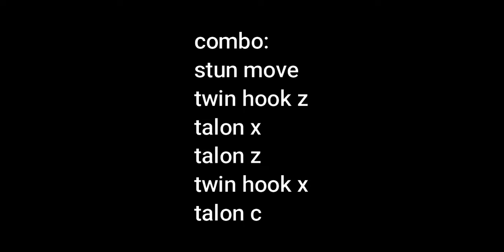TWIN HOOKS + DRAGON TALON ONE SHOT COMBO! Roblox Blox Fruits Update 16